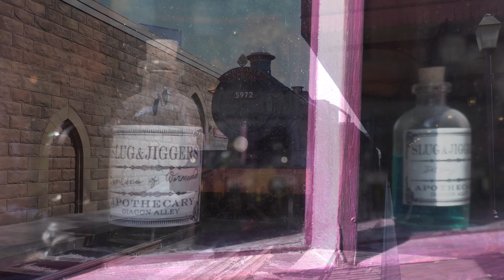Lovely Day for Walking Portmanteau - Wizards Unite